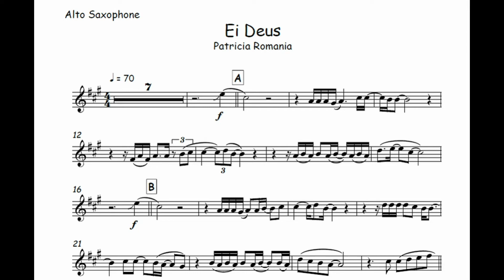Ei Deus - Patricia Romania🎺Partitura Trompete, Trombone, Trompa, Violino, Viola, Cello, Baixo🎼